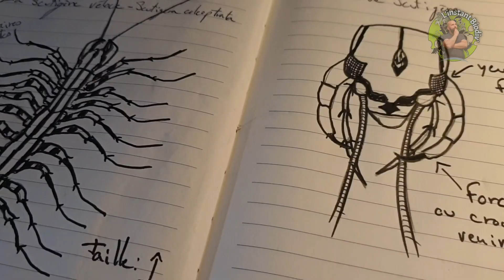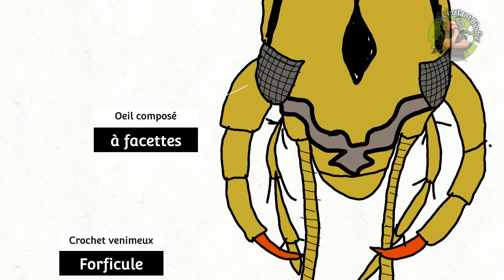La scutigère véloce, Tout sur ce mille pattes ou presque !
Connaissez vous la scutigère véloce ? Un mille pattes discret mais impressionnant qui  cohabite peut-être avec vous sans que vous ne le sachiez ?
Découvrez pourquoi c'est une bonne nouvelle de croiser ces invertébrés chez vous!

Rejoindre la communauté de L'instant Biodiv' et accéder à des contenus gratuits non disponibles sur la chaîne, c'est

Montage : Nicolas LAMBERT
Illustrations : Nicolas LAMBERT
Images et Séquences videos libres de droits (Power directeur et Google) et d'autres personnelles
Voix off :  Nicolas